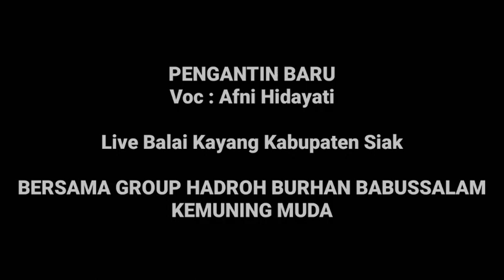PENGANTIN BARU COVER Afni Hidayati Live Balai Kayang Kabupaten Siak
Bersama Group Hadroh Burhan Babussalam Kampung Kemuning Muda Kecamatan Bungaraya Kabupaten Siak Hp.082389859366 ( Suyatno )

Jangan lupa aktifkan lonceng agar selalu mendapatkan video-video terbaru baik karaoke ataupun lainnya.

Jika ingin request boleh di kolom komentar

Semoga bisa bermanfaat untuk sahabat semua.